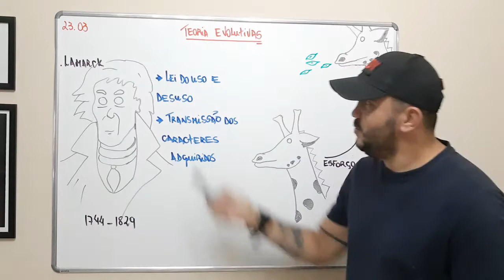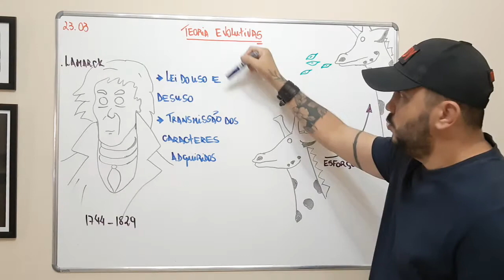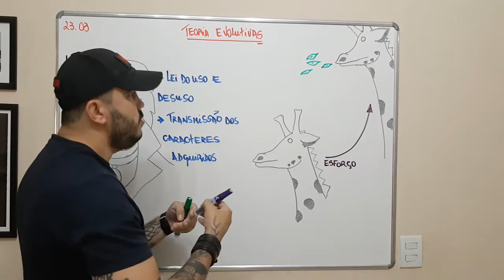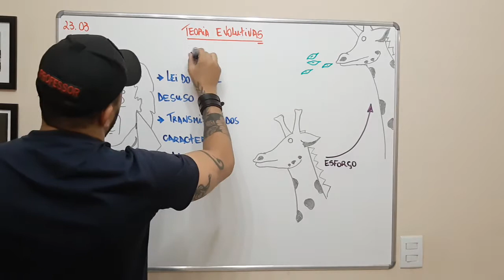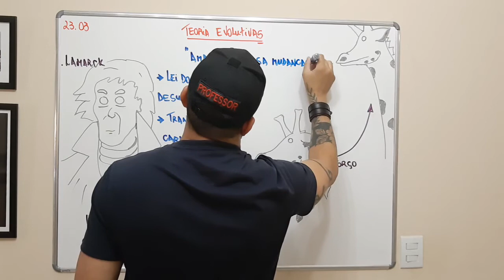Lamarquismo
Aula básica sobre teorias de Lamarck.